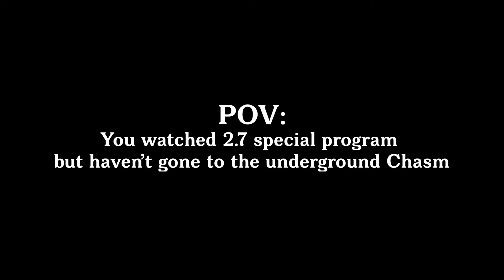POV: You watched 2.7 special program but haven’t gone to the underground Chasm | Genshin Impact (原神)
Who's ready for 2.7 updates?
Have you finished all of the story & world quest?

☆ Footage was taken from Genshin 2.7 Special Program

☆ Reach me through: @shinzee98 (instagram)